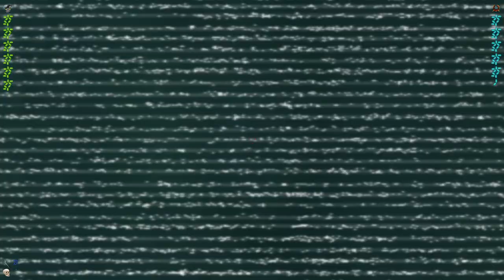Aliens vs Predator 2 Multiplayer #4 Predator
Aliens vs. Predator 2 multiplayer playing as the Predator

► Tipping with a super thanks
► join as a membership

In Aliens versus Predator 2's multiplayer mode, players are thrown into a high-stakes battle for survival between three of the deadliest species in the galaxy: Aliens, Predators, and Humans. With a variety of gameplay modes, including deathmatch, team deathmatch, and hunt mode, each player must harness their unique skills and abilities to outsmart and overpower their opponents.

As a member of the Colonial Marine Corps, players must use their wits and firepower to survive the onslaught of relentless Alien attacks. Alternatively, as a cunning Predator, players can use their advanced technology and deadly hunting skills to stalk and eliminate their prey. And for those who prefer to play as the ultimate killing machines themselves, the Alien species offers unparalleled speed, agility, and deadly strength to take down any opponent that stands in their way.

With fast-paced, heart-pumping action and an immersive atmosphere that will keep players on the edge of their seats, Aliens versus Predator 2's multiplayer mode is the ultimate test of skill and survival in a universe where only the strongest will survive. So grab your weapons, gear up, and get ready for the fight of your life in this epic battle between some of the most iconic creatures in science fiction history.

video details: 1080P/60FPS/PC